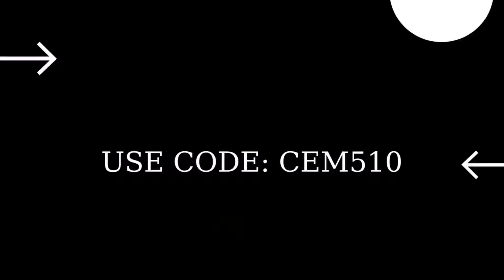Katlı Kanyon veya Şekerleme Şehri'nde mahsul kutusu aç Fortnite 13. Hafta Sezon Görevleri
Beni Destekle! İçerik Üreticisi Kodum: CEM510